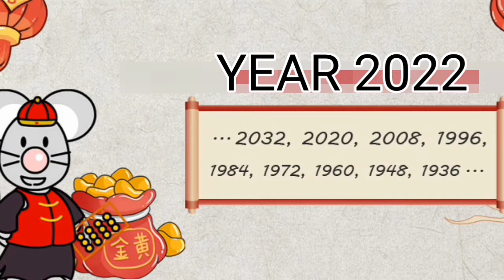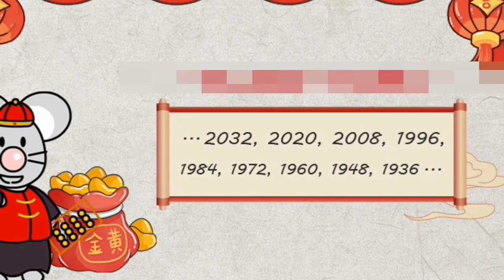2022 CHINESE ZODIAC SIGN (RAT) KAPALARAN AT MASWERTENG KULAY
And I will respectfully delete. Thank you for your understanding!

This is not my own the PHOTO in this video content, All rights go to the real original owners my video are made for educational  purposes only no copyright infringement intended.